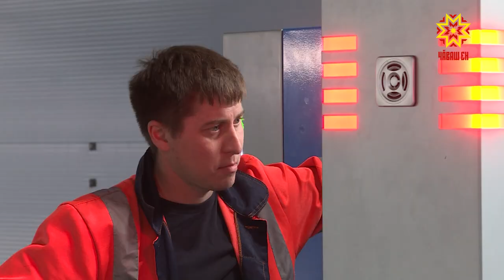Аркто — резидент канашского парка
Только что наша  творческая группа вернулась из Канаша. Здесь ко Дню республики приурочили сразу несколько  мероприятий. На территории индустриального парка появился новый резидент. Открылось  производство холодильных шкафов торговой марки ARKTO.